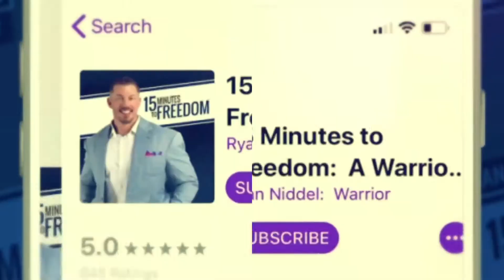Biohacking: Cold Showers, Blue Light Glasses, Circadian Rhythm, Nutrition, Fitness... OH MY!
Episode 414: Wellness Week Day 6 | Biohacking

After the past five days, we’ve set a solid base on what I’d consider to be the basics every single one of us needs to do to live a healthy life.  Today I’m going to dive into why blue light exposure is disrupting your sleep, your circadian rhythm, and your overall health.  I talk about how things like cold showers, light blocking shades, blue light blocking glasses, and natural sunlight exposure can help reset your circadian rhythm and your body’s overall function.  Furthermore, I dive into some additional eating habits that will help you to optimize your overall health, fitness, body, and mind.  Don’t miss this wrap-up episode to pull everything together!

Click Here to find out how we can work together to take your life to the next level.  Start today!

To alter the course of your life, join a group of like-minded individuals in the 10 Day Challenge.  Click here to sign up!

Are you looking to connect further with a group of like-mind people? Join myself and others in the Life Optimization Group on Facebook.  I will be dropping daily nuggets to help you live an Optimized life.